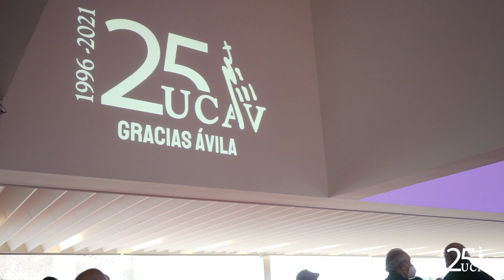Photocall Gala 25 Aniversario UCAV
¡GRACIAS ÁVILA!

Por acompañarnos y vernos crecer durante estos 25 años

¡Brindemos por un futuro lleno de oportunidades!